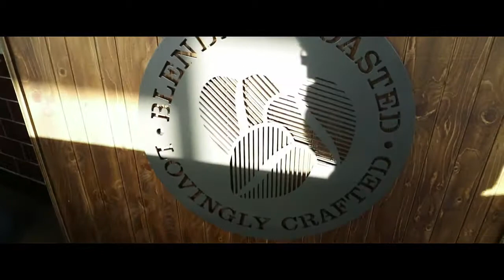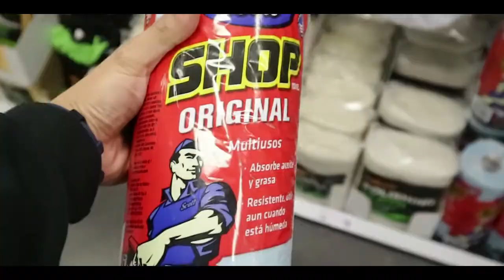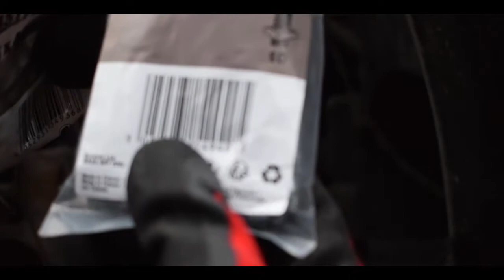FIXING OIL LEAK!!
Fixing my oil leak.

Hey guys, welcome back to another video. I've been procrastinating about fixing my oil leak and I don't know why. In this vlog I will finally tackle the leak lol.

DevelopUK